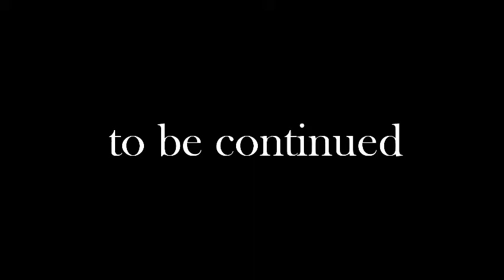monster hunter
they are not happy